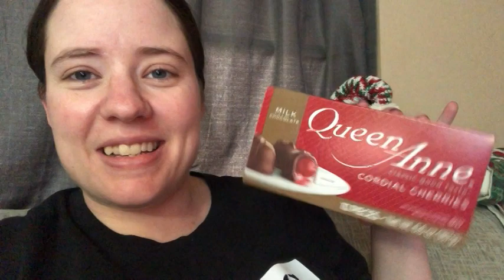Vlogmas 2021 Day 26 | Chatty & Christmas Morning